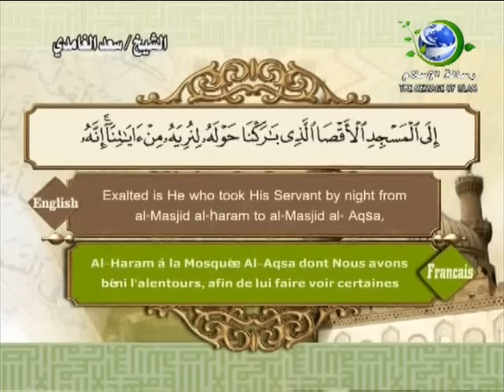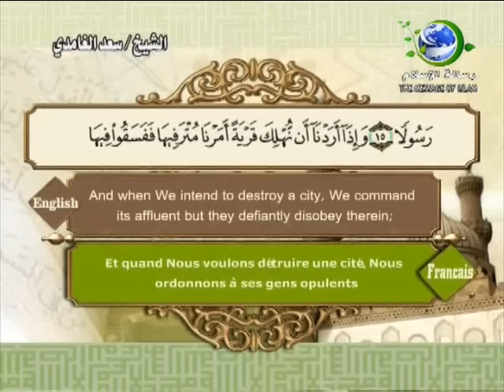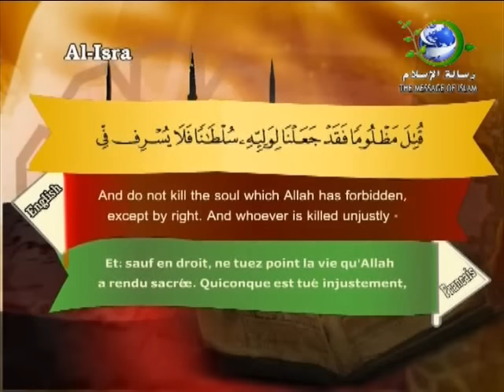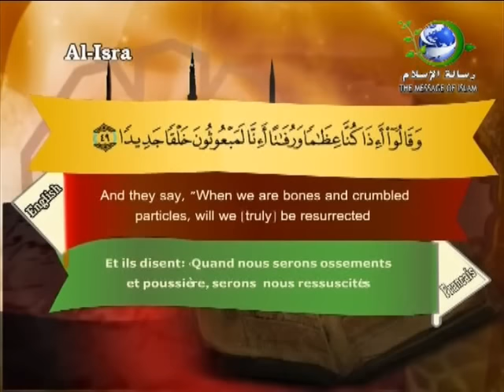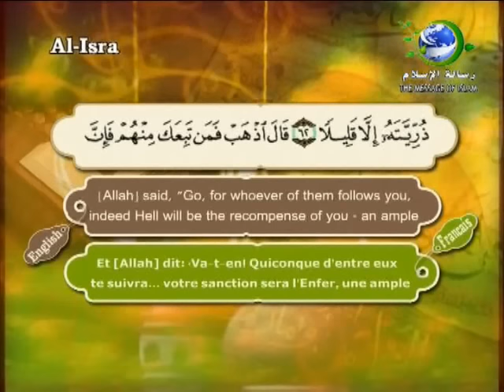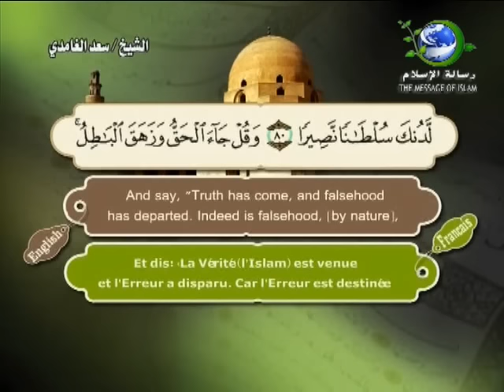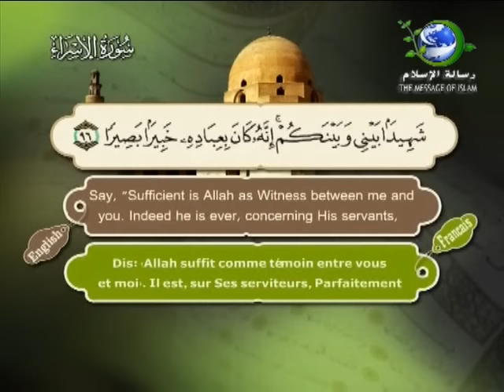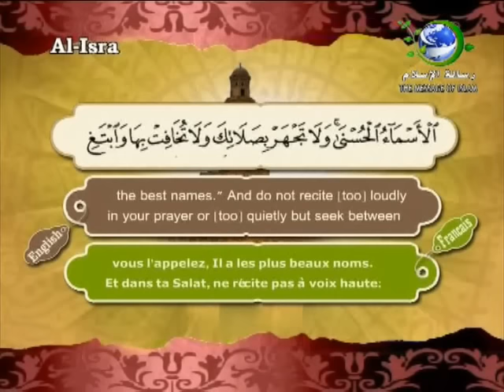Surat Al-Isra-Sheikh Saad Al Ghamdi